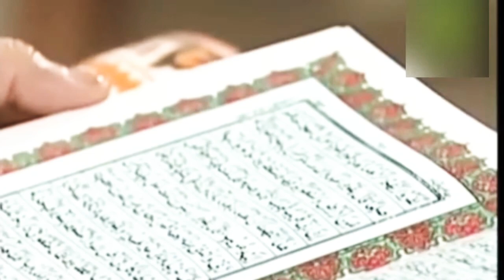mat azghe || episode 7 | ptv pashto drama | hameed artist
pashto serious drama abid and mor famous acters/actreses
drama for entertaintment
nice vedio
pashto nice drama abid and more famous actors/actreses
vedio make for entertainment
best vedio
vedio make for fun